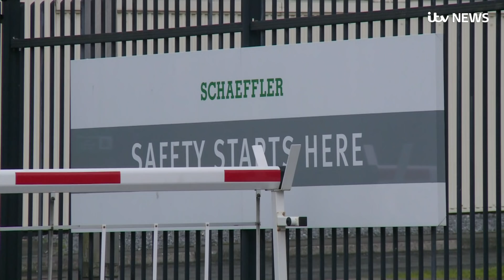Britain will not agree EU withdrawal deal 'at any cost', says Theresa May | ITV News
Theresa May has told Cabinet that she will not agree a withdrawal deal with the EU "at any cost".

The Prime Minister said any agreement will be dependent on an "acceptable" framework for future relations in areas like trade and security, expected to be covered in a separate political declaration.

At the weekly meeting in 10 Downing Street, senior ministers discussed proposals for a "review mechanism" to ensure the UK is not stuck indefinitely in a possible backstop arrangement designed to avoid a hard border in Ireland.